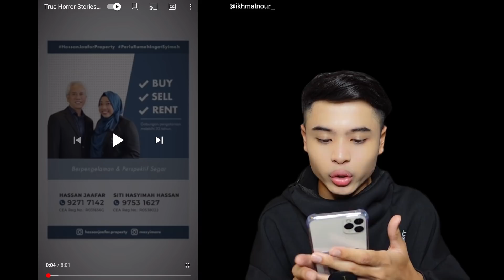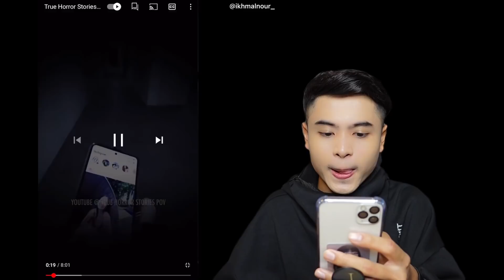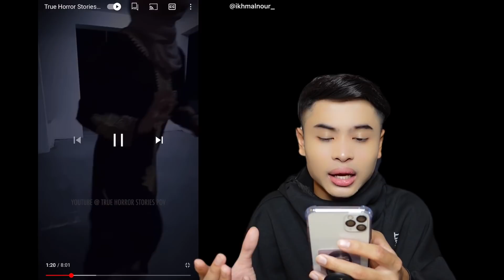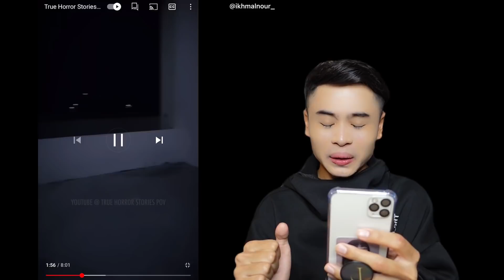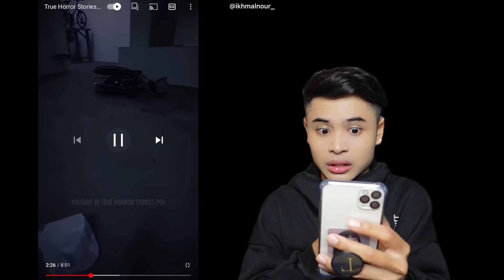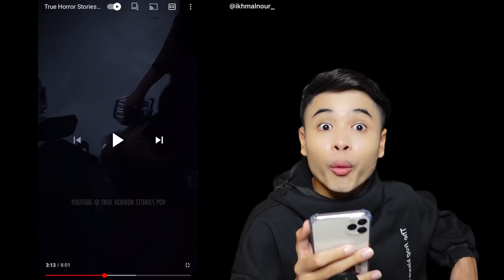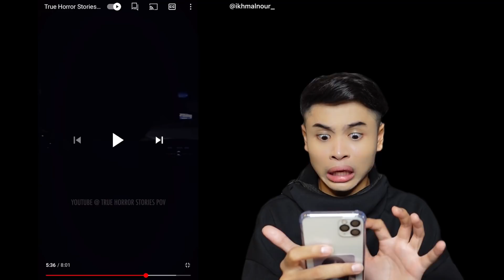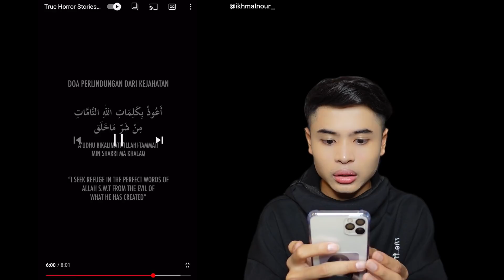NOURROR❗️| KORANG !! TEMAN AKU😭‼️| VIDEO SERAM TRUE HORROR STORIES POV😱‼️